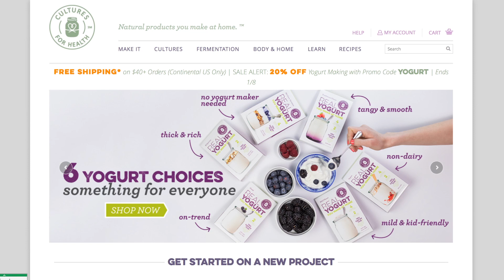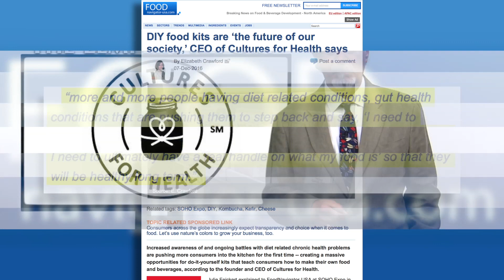Another Reason Meal Kits Will Grow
Julie Feickert CEO of Cultures for Health says DIY food kits are ‘the future of our society.’